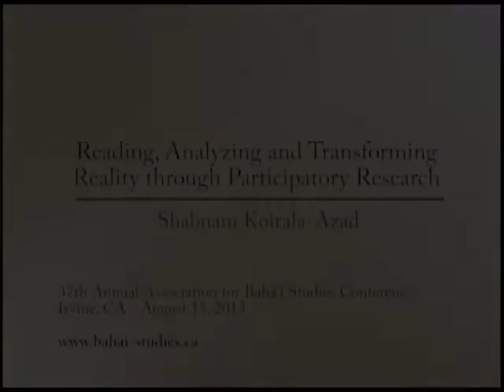Reading, analyzing and transforming reality through participatory research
Shabnam Koirala-Azad - 2013 ABS Annual Conference, Irvine, California

Participatory Research (PR), referred to as a “democratic practice of research,” is concerned with unequal power dynamics in the research process.  The approach stems from the belief that experiential knowledge holds the epistemological key to unlocking the methods and strategies for producing social change within communities, through collective participation, engaged dialogue and inquiry aimed at finding relevant actions for social problems.  By using examples of youth-led PR projects in Nepal, the US and Iran, this presentation attempts to draw insights relevant to “a worldwide community . . . learning to read its immediate reality, analyze its possibilities, and apply methods and instruments of the Five Year Plan.”